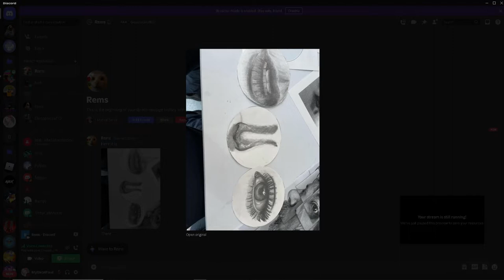Show your talent for robux in PLS Donate🤑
In this video, I go around and ask people to show off their talents and give them points based on it! everyone wins but the better you do the more Robux you gain! Let me know if you would like to see more videos on pls donate!

Thumbnail inspiration by eagle

Show off your talents in Roblox Pls Donate For a chance to win robux!
Wanna have a chance to be in a video?